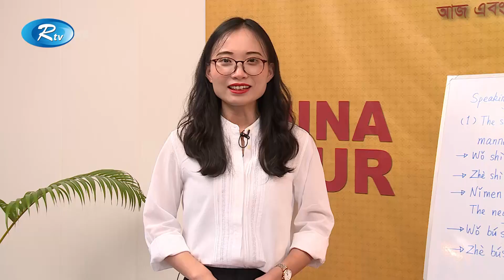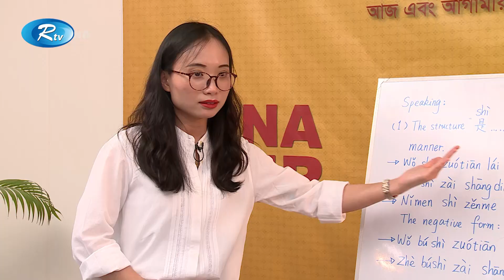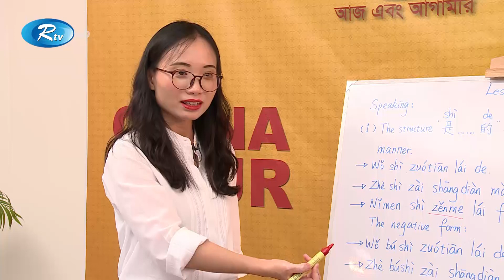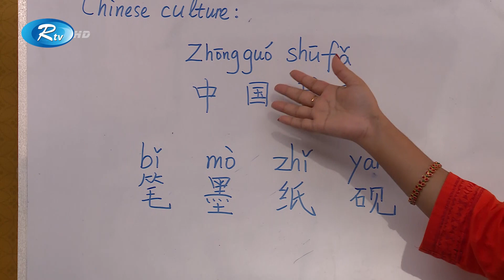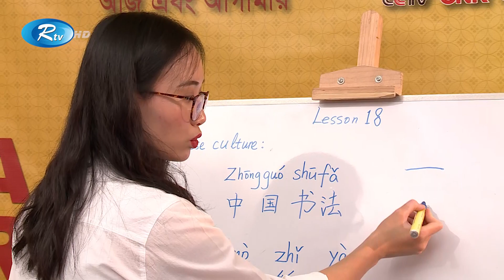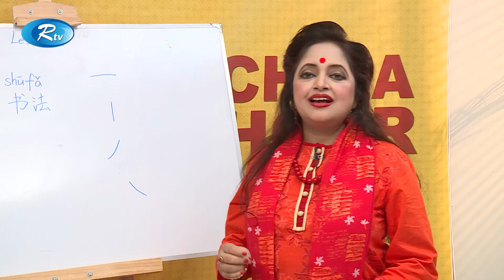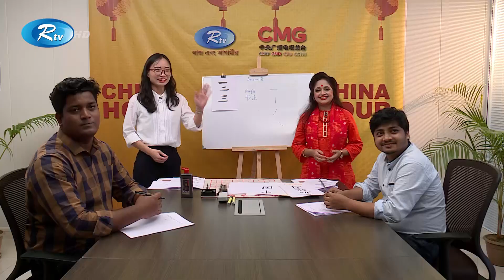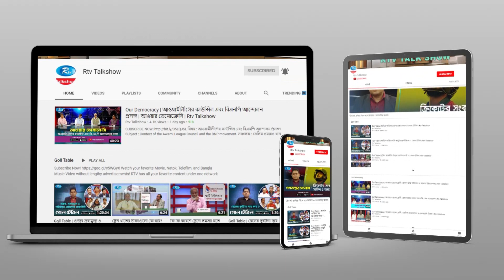চায়না ভাষা শিক্ষা | Chinese language learning | China Hour | Season 3 Ep 19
Program: China Hour
Subject: চায়না ভাষা শিক্ষা | Chinese language learning
Season: 03
Episode: 19

- Team RTV